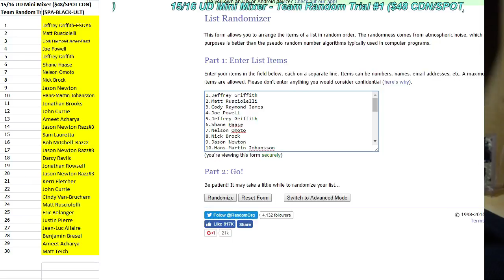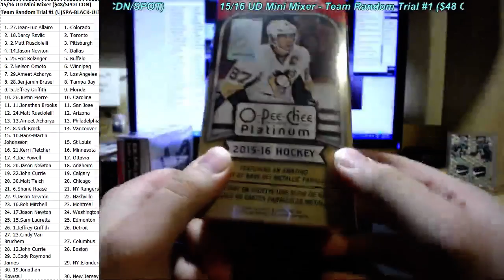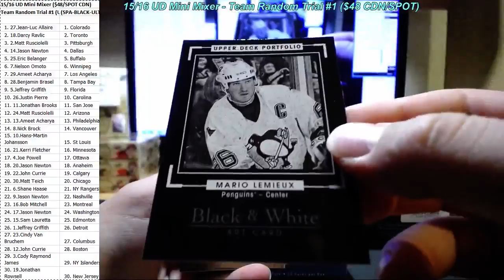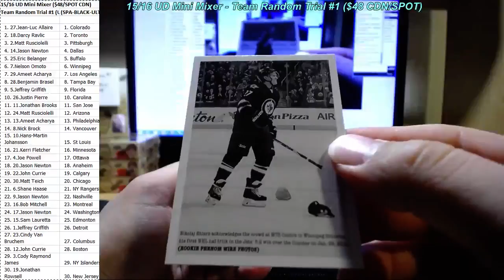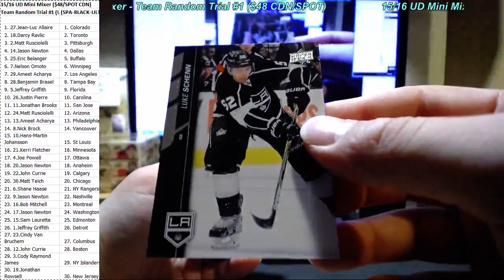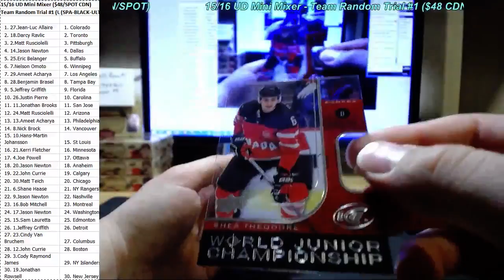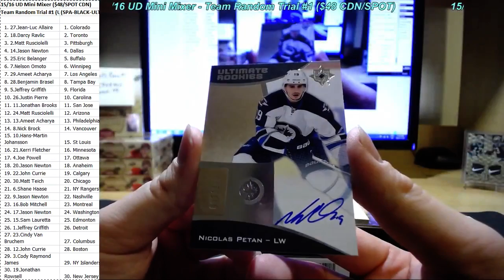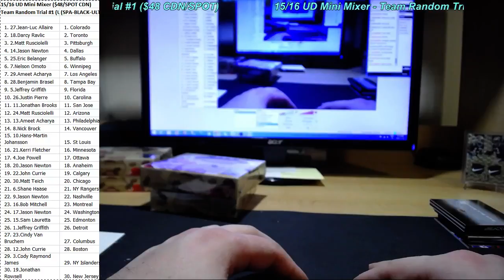LSOH_Breaks #1 - 15/16 UD ICe/SPA/Ultimate/Black Mixer 7 Box Break - Team Random